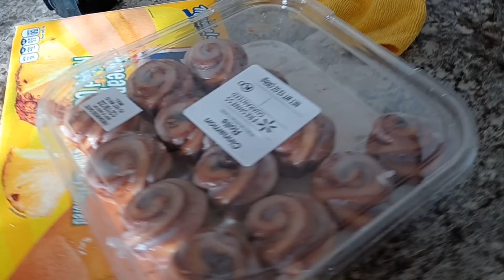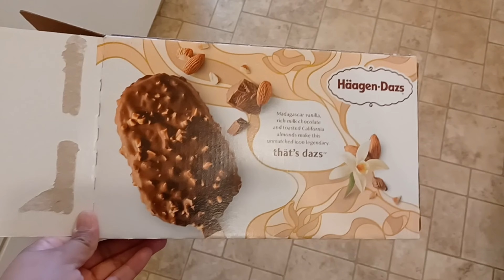Limpiando la casa | Fabi y Joseph Blogs